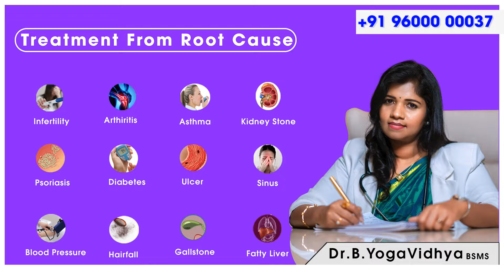இலங்கை ஜனாதிபதி தேர்தலில் அமெரிக்காவின் பெரும் சதி